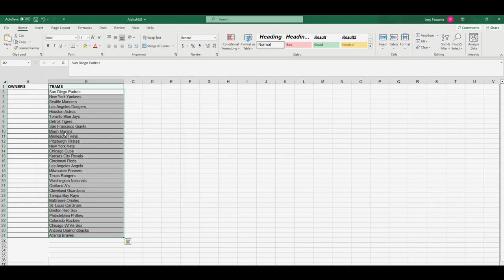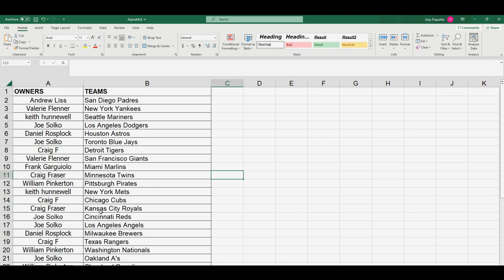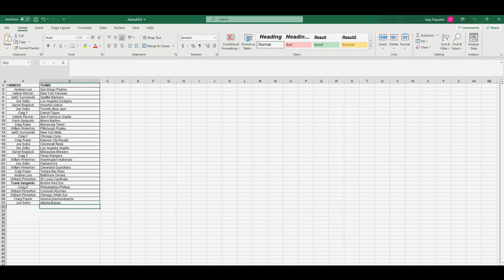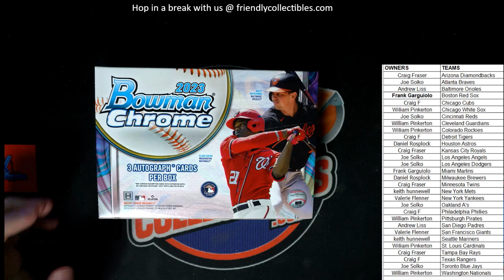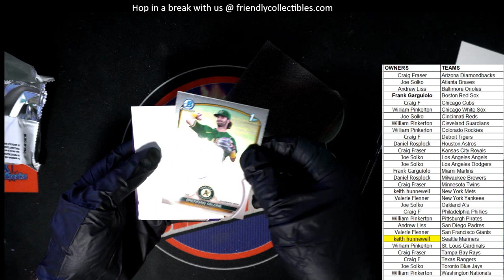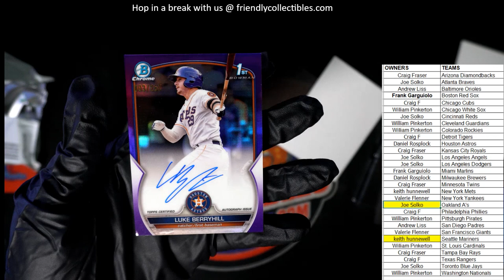2023 Bowman Chrome Baseball HTA Choice Box ID 23BCC402